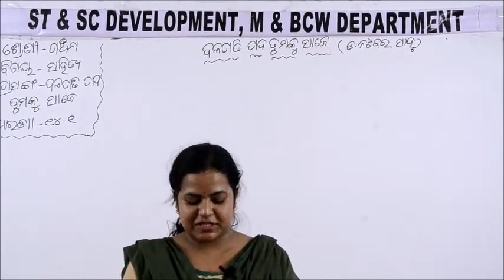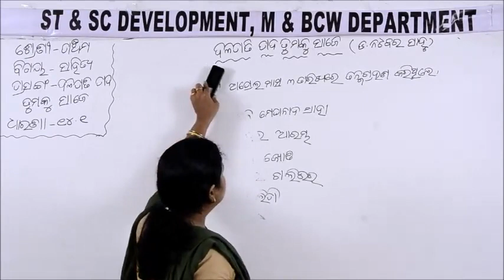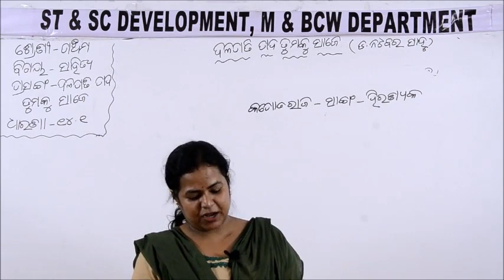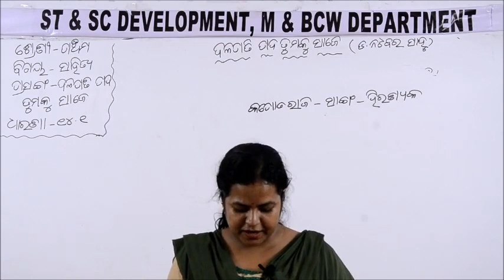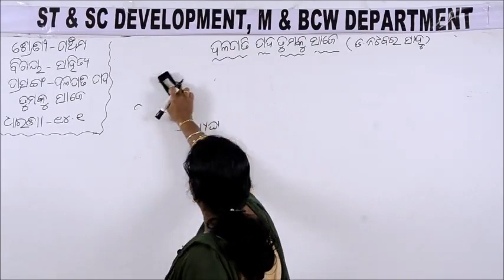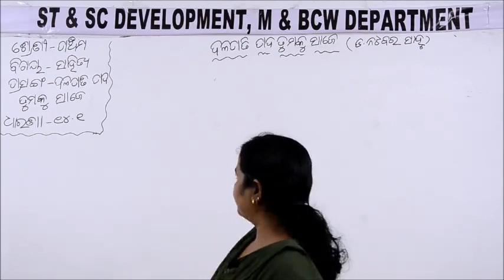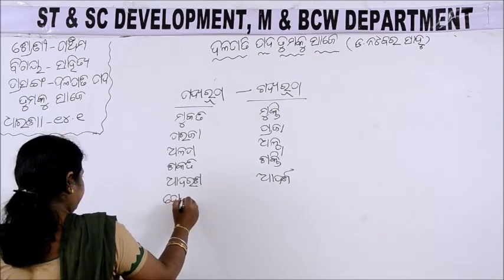Class V ODIA 14 1